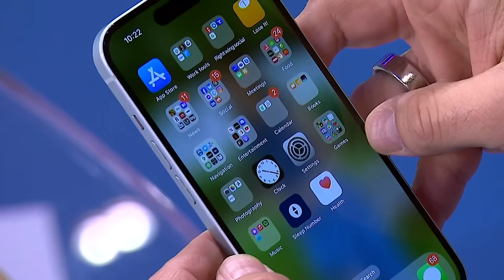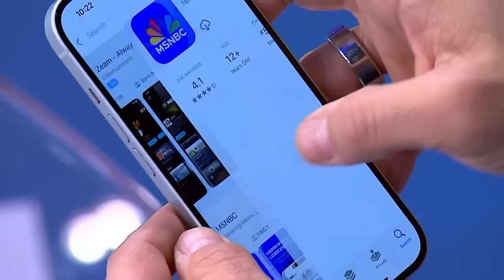Trump again says he's 'proud' to have ended Roe v. Wade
Former President Donald Trump said Monday that abortion laws should be left to the states, many of which have enacted new restrictions since he appointed Supreme Court justices who voted to overturn federal protections for the procedure. Trump made the remarks during a video on his social media platform.